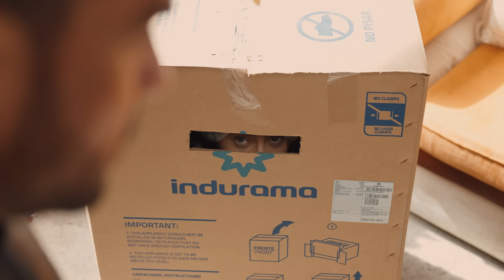M0njitαs se pεrcαtαron que esta mujεr nεcεsitαbα αyudα y dεcidiεron hαcer esto.